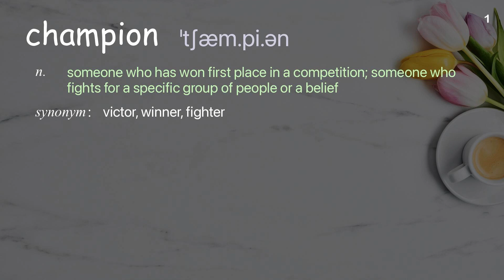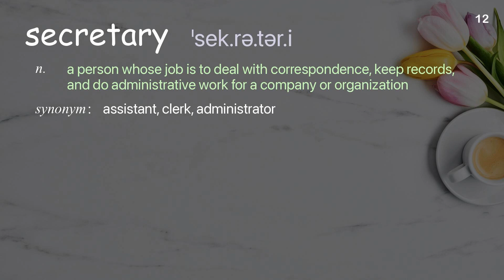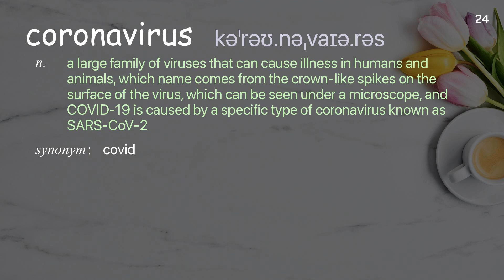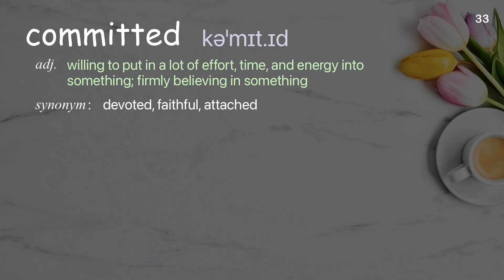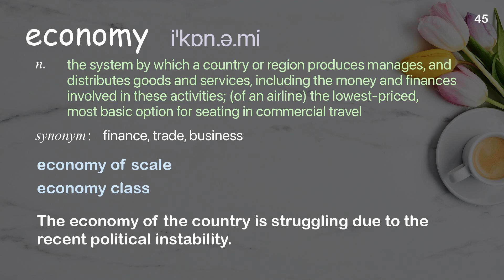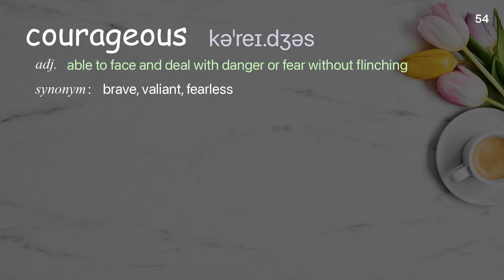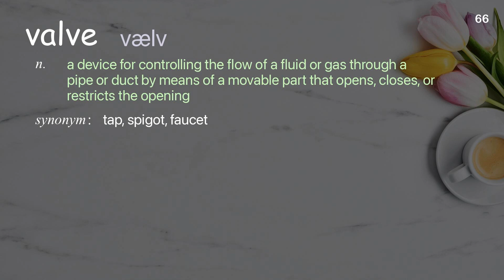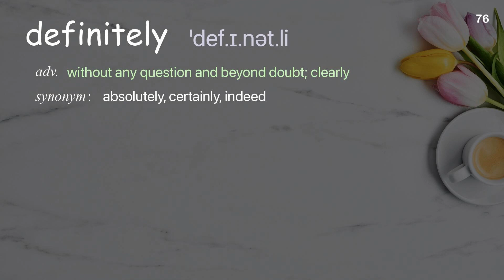76 Academic Words Ref from "The race to net-zero emissions by 2050 is on. Can we count you in?, TED"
■PLEASE NOTE

■Reference Source
Miao Wang, Alok Sharma and Nigel Topping: The race to net-zero emissions by 2050 is on. Can we count you in? | TED Talk